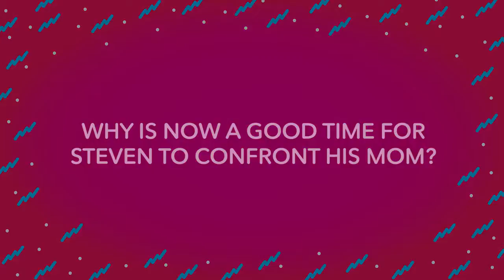CN Side With Rebecca Sugar- "Storm in The Room"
Man the feels for this episode!
What did you gems think?